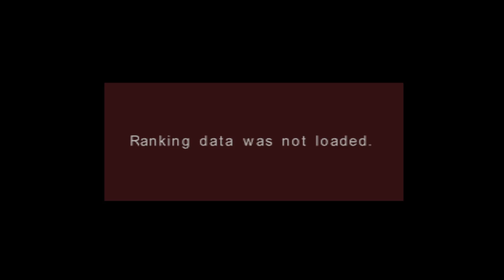AirForce Delta - Sega Dreamcast - Intro & Title Screen